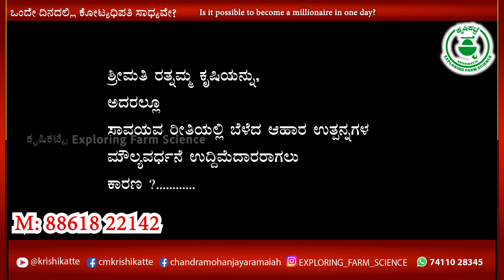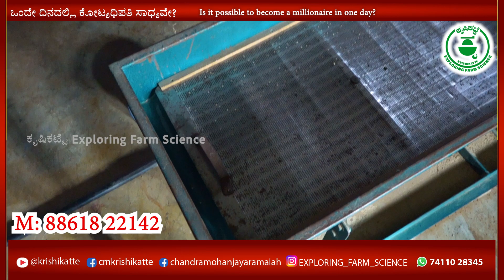ಕೃಷಿ ಉದ್ಯಮಕ್ಕೆ ಅನ್ವರ್ಥಕ ಮಿಲ್ಲೆಟ್ಸ್ ರತ್ನಮ್ಮ